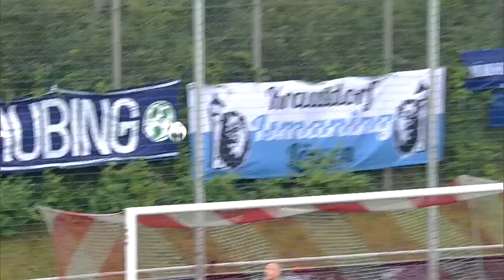Re-LIVE // Turnier in Heimstetten // FCA vs. Greuther Fürth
Beim Blitzturnier in Heimstetten hat der FC Augsburg das erste Spiel gegen die SpVgg Greuther Fürth durch ein Tor von Florian Niederlechner 1:0 für sich entschieden. Hier gibt's die Partie als Re-Live-Clip.

HIGHLIGHTS:
Ab 14:20 Chance für Fürth durch Julian Greene
Ab 30:40 Chance für den FCA durch Carlos Gruezo
Ab 35:05 Chance für den FCA durch Ruben Vargas & Florian Niederlechner
Ab 44:00 Tor zum 1:0-Sieg durch Florian Niederlechner